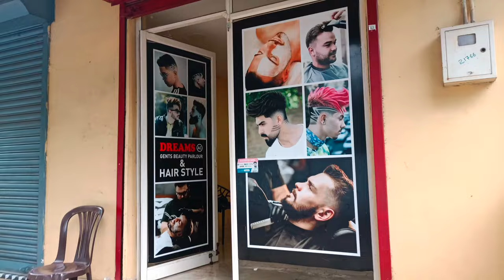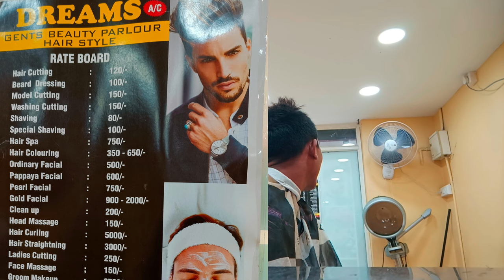My new hairstyle/ new vlog Hindi version